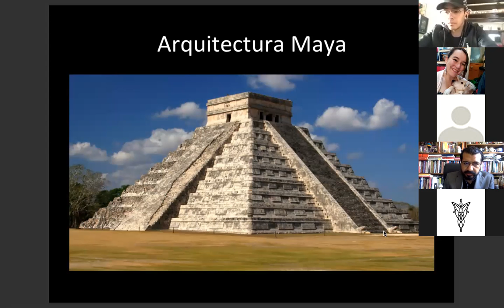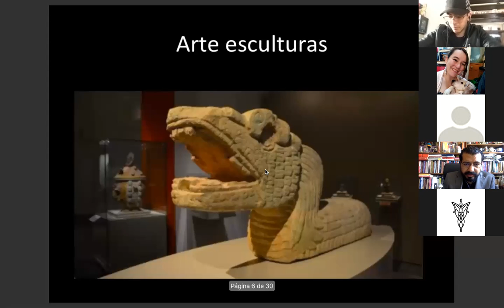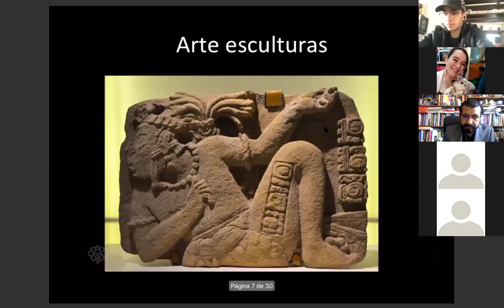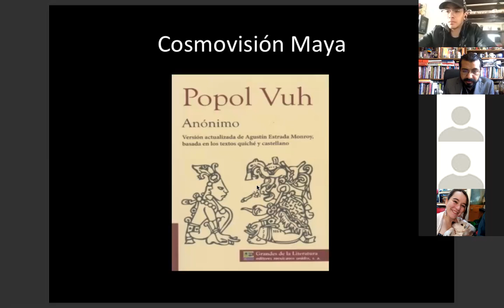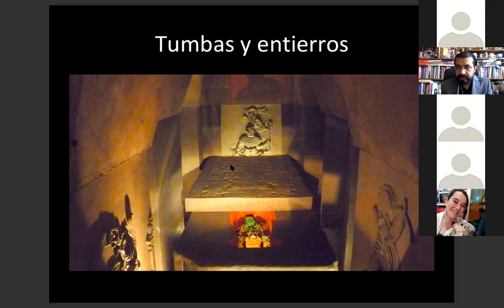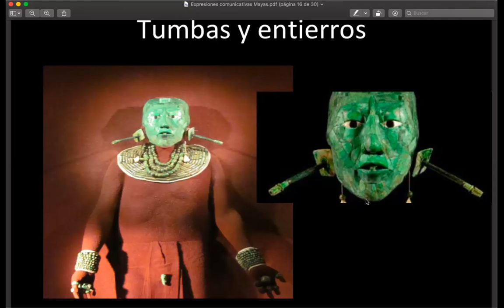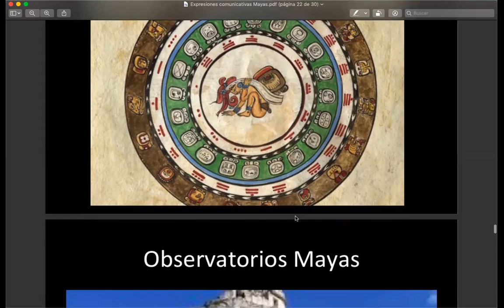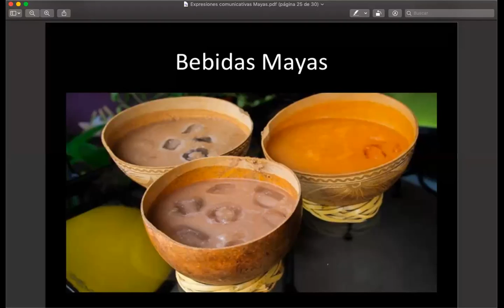Procesos en Medios de Comunicación en la Historia de México 1, Tema Cultura Maya parte 2 de 2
El presente video forma parte de las clases del curso "Procesos en Medios de Comunicación en la Historia de México 1" en la Licenciatura en Ciencias de la Comunicación en la FCPyS-UNAM